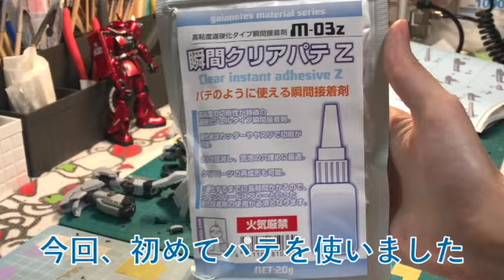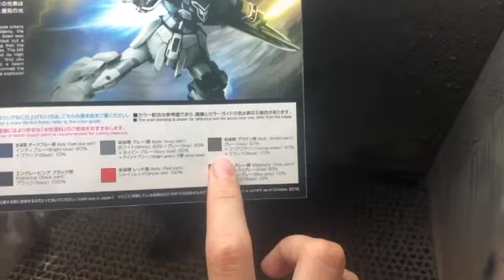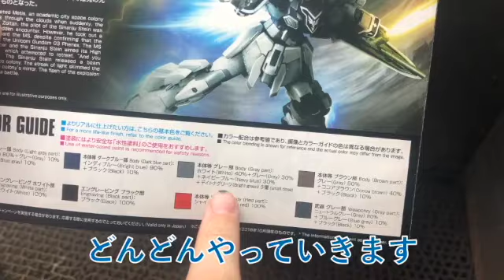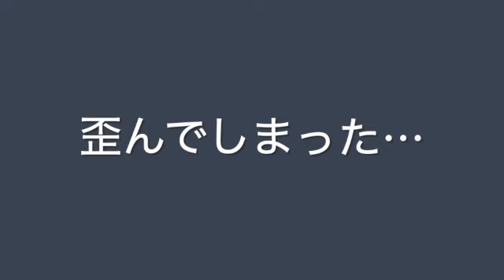【ガンプラ】黒立ち上げのつもりがウェザリングみたいになってしまった失敗例がこちらです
動画投稿２本目になります！
この失敗例が皆さんの参考になればシナンジュスタイン君も報われることと思います。

※コメント機能をオンにしていますが、youtubeがコメントをオフにすることがあります泣
適宜コメントをオンにするのでよろしくお願いします。